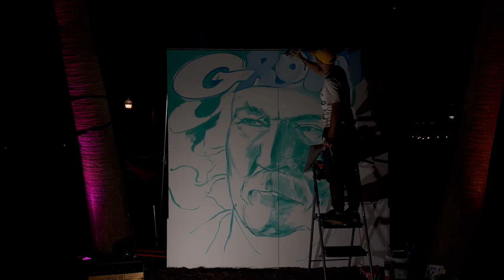GUMFest 2023 Croz Memory Painting 03-05 02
Hommage in memory of David Crosby
by Reinier Gamboa    @reiniergamboa